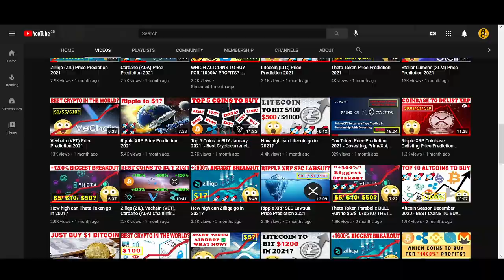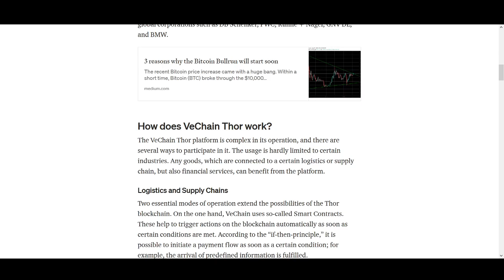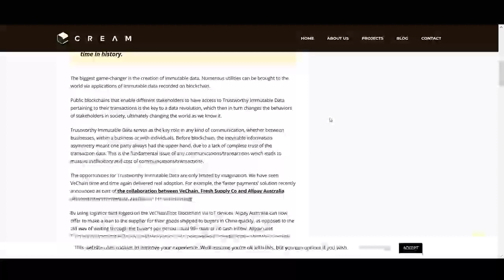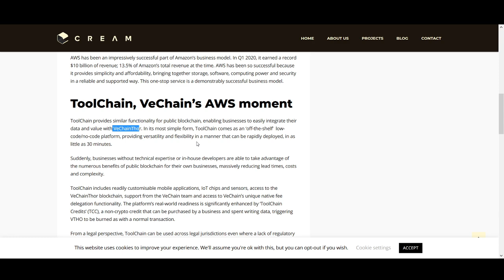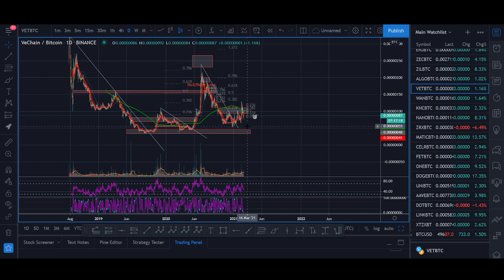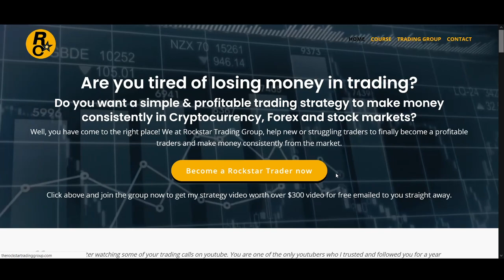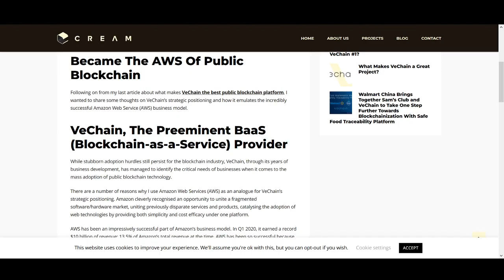Why Vechain Will Go PARABOLIC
♥ BTC: 17isdB1axM3VB4w6kT4w53Kh7SHE24MeBv
♥ ETH: 0xb35c7a69c0f1aed0e017bf3f2e335868d82b01ef
♥ LTC: LayvBFb9dntcSsQrb8dKoWqd4B4mL8sooK

Regards,
Rocko